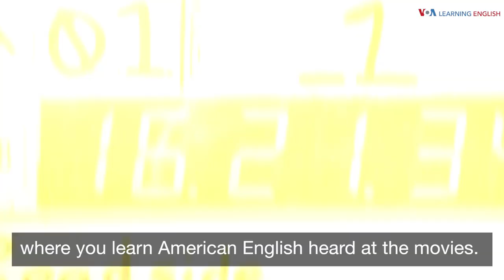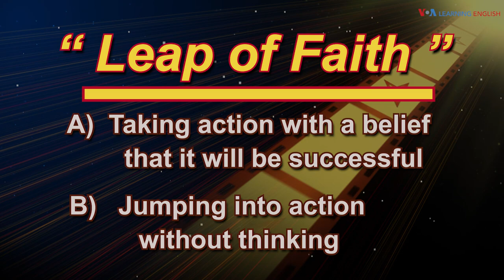English @ the Movies: Leap of Faith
Welcome to English @ the Movies where you learn American English heard at the movies.

Finch tells the story of an inventor named Finch. He and his dog, Goodyear are some of the few survivors of a huge solar flare. A solar flare is a sudden explosion of intense radiation from the Sun. Finch decides to build a robot that will care for Goodyear when Finch is gone.

Listen for the words “leap of faith.”

I’m developing something interesting. A giant leap of faith. Now, if you can speak, tell me something about you. Robots must protect dog.

What do you think a “leap of faith” is?

A)  Taking action with a belief that it will be successful

Or

B)  Jumping into action without thinking

Listen again.

The answer is A. “A leap of faith” is taking action with a belief that it will be successful. With a “leap of faith,” there is no proof that something will work, but the action is usually based on knowledge that it might.

And that’s English @ the Movies.